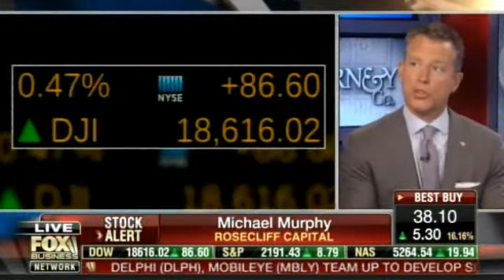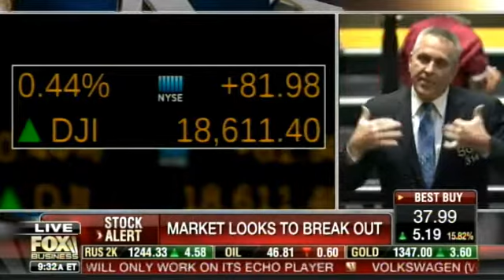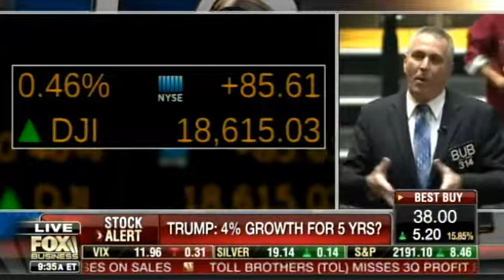Next Market Break Out to the Downside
Courtesy: FOX Business

Chief Market Strategist Todd "Bubba" Horwitz joins Varney & Co. at the opening bell to discuss when the market will break out and what could send the stock market to the downside.